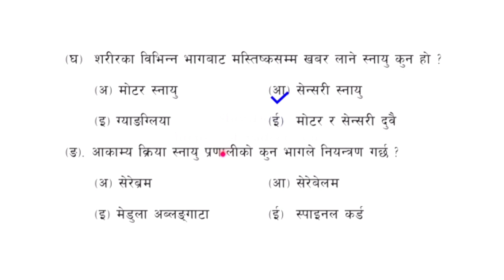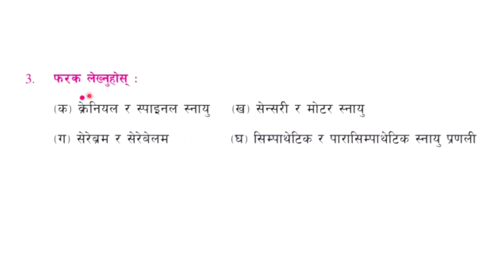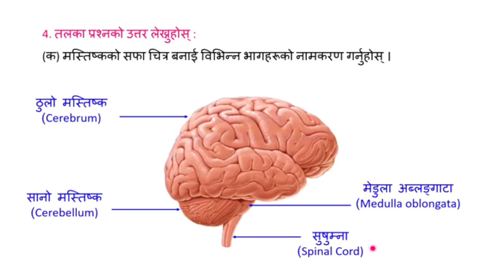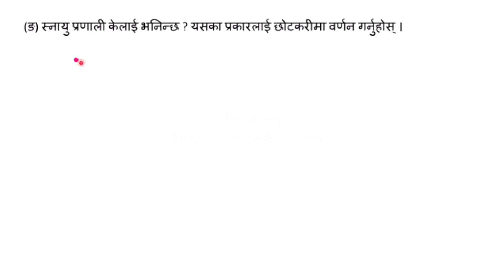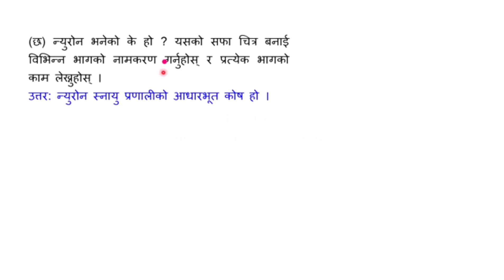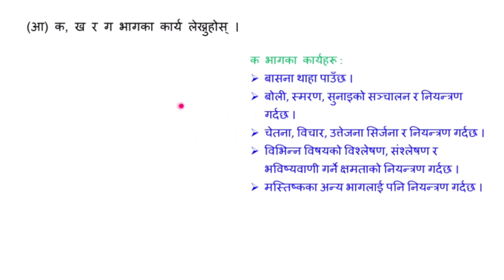Class 9 Science Chapter 5.2 Nepal Medium || Class 9 Science guides#class9science#class9sciencenotes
Class 9 | Science & Technology | Chapter 5 | Body Structure and Life Process | Complete Solution | New Syllabus |

Related questions:

class 9 science chapter 5 body structure and life process
class 9 science chapter 5 human nervous system exercise
class 9 science chapter 5 all exercise
class 9 science chapter 5 5.3
class 9 science chapter 5 body structure and life process exercise
class 9 science unit 5 exercise in nepali
class 9 science unit 5 body structure and life process
class 9 science unit 5 all exercise
class 9 science unit 5 exercise 5.2
class 9 science unit 5 exercise 5.3
class 9 science unit 5 body structure and life process exercise
class 9 science unit 5 nepali medium
class 9 science unit 5 exercise nepali medium
class 9 science unit 5 in nepali
class 9 science unit 5 question answer
class 9 science unit 5 exercise 5.1
class 9 science unit 5 exercise in english medium
class 9 science unit 5 book back answers
body structure and life process class 9 exercise
body structure and life process class 9 in english
body structure and life process class 9 in nepali
class 9 science body structure and life process
class 9 science chapter 5 body structure and life process in nepali
class 9 science chapter 5 body structure and life process exercise in nepali